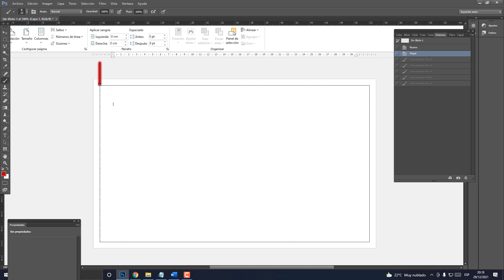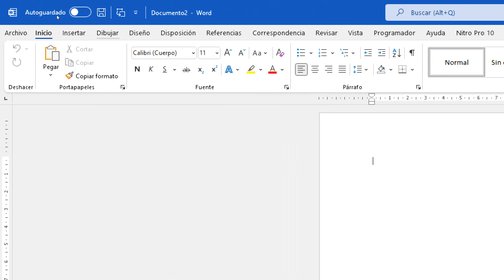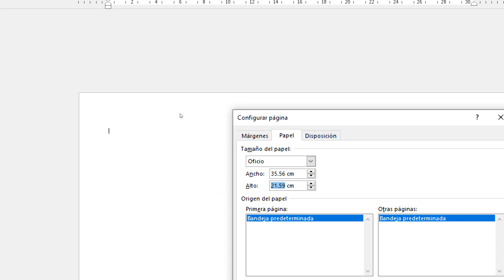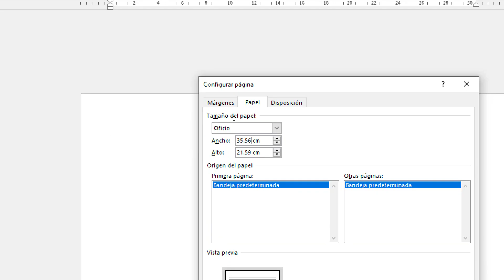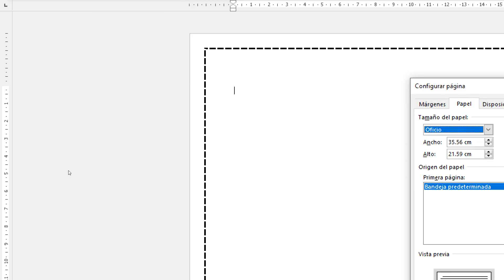SOLUCIÓN: La IMPRESIÓN en tamaño OFICIO sale CORTADA al imprimir una hoja en Word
Aprende a configurar la impresión en tamaño oficio para que no salga cortada al imprimir una hoja en Word.